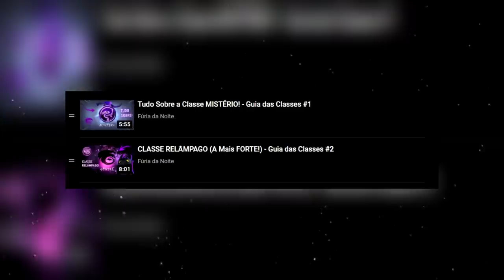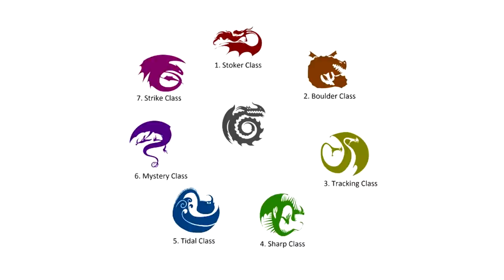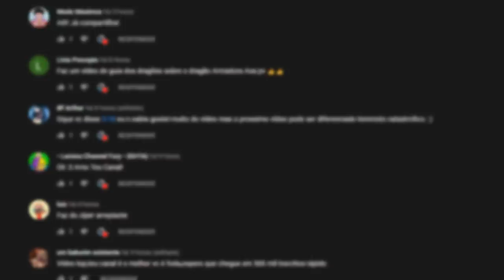A CLASSE MARÉ (Dragões do Oceano!) - Guia das Classes #3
Sobre o Vídeo:
➥ CONHEÇA A CLASSE MARÉ! - Guia das Classes #3
Nesse episódio do Guia das Classes eu falei sobre a Classe Marinha, que agrupa os maiores dragões aquáticos de Como Treinar o seu Dragão.

➧ Jogo
Hollow Knight